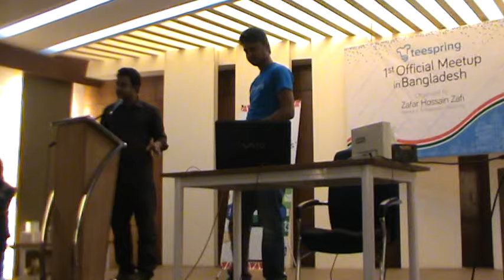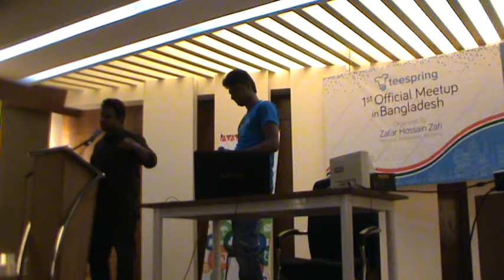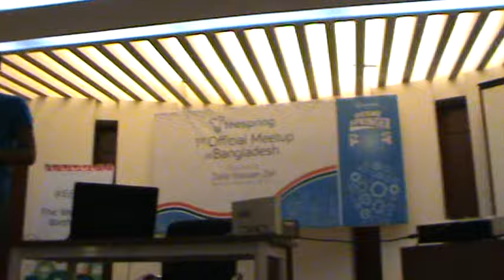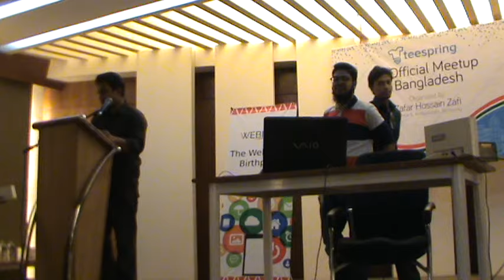Closing Speech- Gifts- Teespring Meet Up